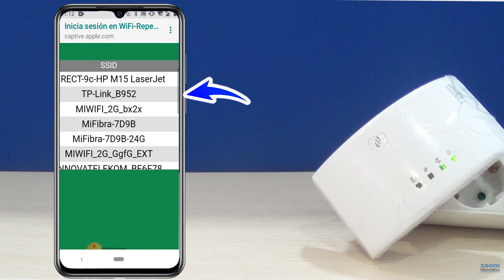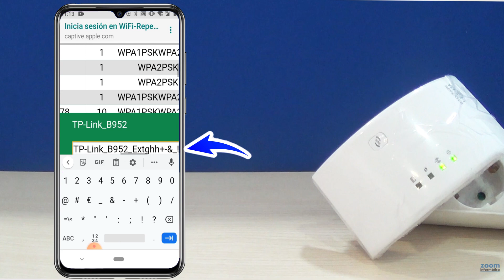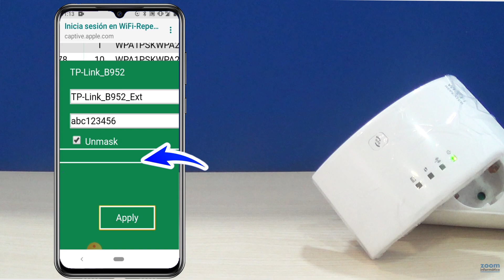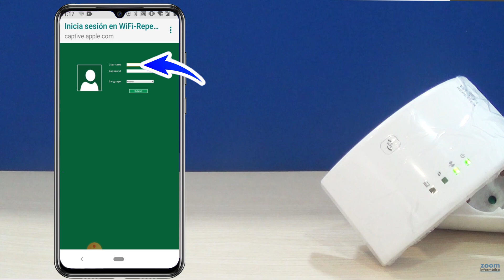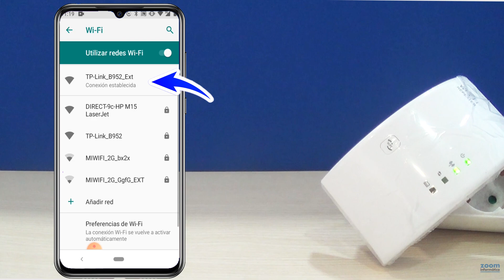Como solucionar problema de Repetidor WiFi sin conexión a Internet 📶 Amplificador WiFi sin acceso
👉 Unidades disponibles en Amazon

🎬 Visita nuestro canal de Youtube  @Zoom Informatica

Un problema muy común es tener un repetidor WiFi que no logra conectarse a Internet por algún motivo que desconocemos. Esta situación suele venir provocado por un problema en la contraseña de la red WiFi o el nombre de la SSID que utilizamos.

En este vídeo nos detendremos paso a paso en cada proceso a realizar en la configuración y las precauciones que debes tener en cuenta para evitar que te suceda este problema.